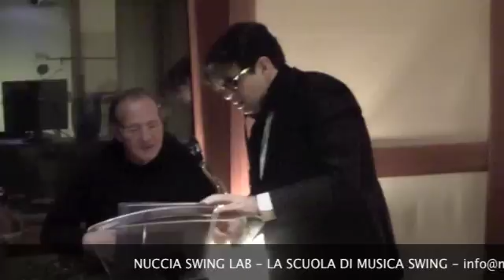NUCCIA SWING LAB (short version - marzo 2012)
Laboratorio di Musica Swing, organizzato da Nuccia e diretto da Giorgio Cuscito